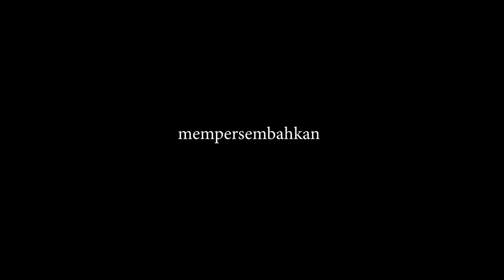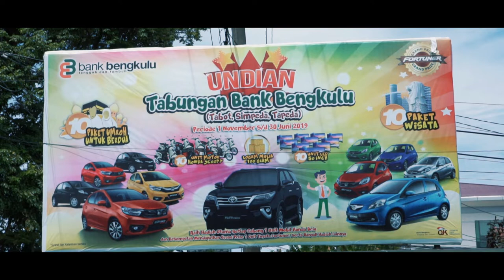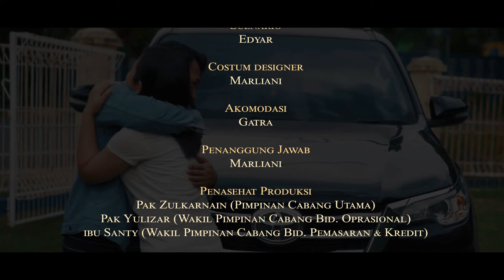Dang Lan 2019 ( Dilan Bengkulu) - Short Movie I Promo Undian Bank Bengkulu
Film Pendek Dang lan 2019 ( Dilan Bengkulu) - Promo Bank Bengkulu Cabang Utama.
Semoga berkenan,...🙏🙏🙂🙂
D.O.P I @yedi_videography
Ass. Cameramen I Saputra Irawan
Post pro/editor I Yedi Gusti
Equipment support I Feri Hardianto
Booking / Reservasi :
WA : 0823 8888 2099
Quality Video : Full HD & 4K